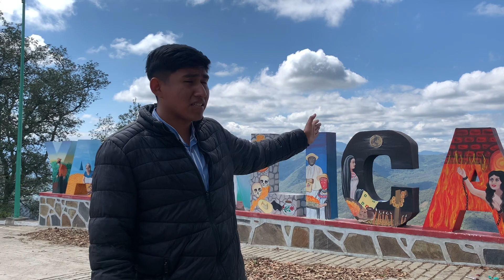Recorriendo Yahualica Hidalgo// Todo esto encontrarás si visitas este municipio 😯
Apóyenme con un like y una suscripción ❤️🙏

Tu apoyo me motiva a seguir creando contenido🔥